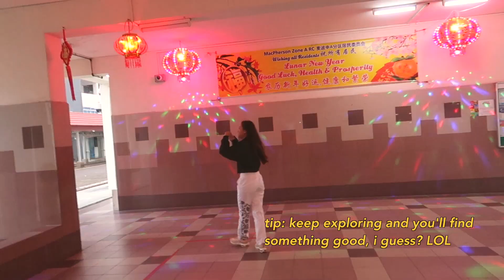ugly location shoot challenge in SINGAPORE 🇸🇬 from a full-time portrait photographer | jtwonggg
I picked 3 ugly locations thanks to suggestions on my Instagram stories, and got to shooting with 3 of my friends! Let me know which location you think I did best at, and if you have other ugly locations I should try shooting at :)